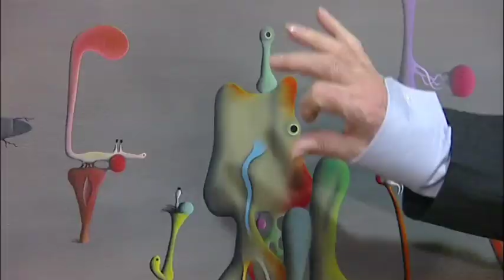Surrealist Art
News package for Meridian Tonight on surrealist art, featuring Desmond Morris and his painting chimp Congo.